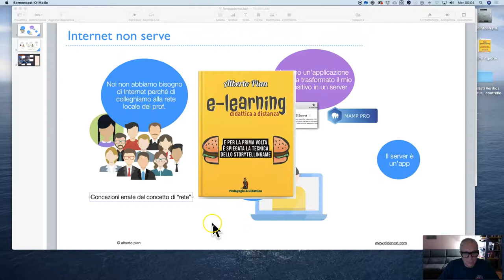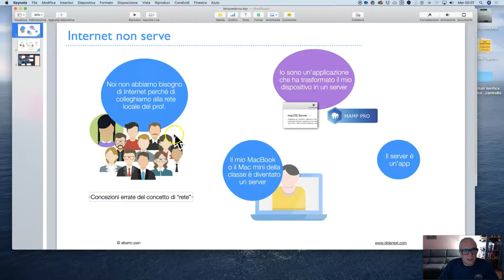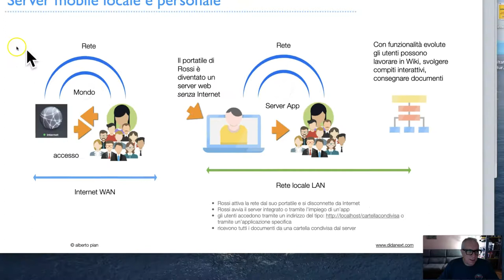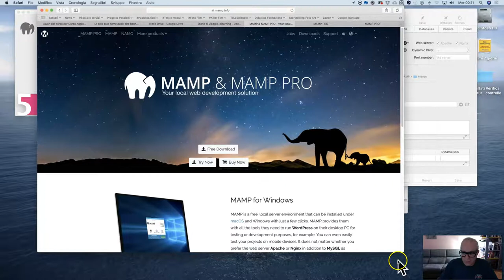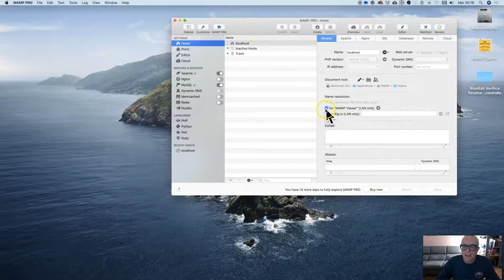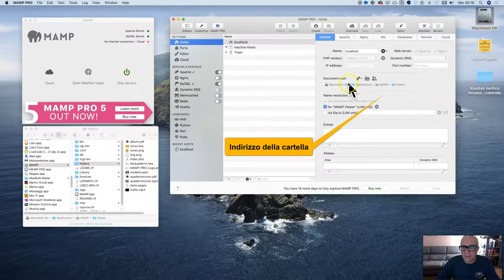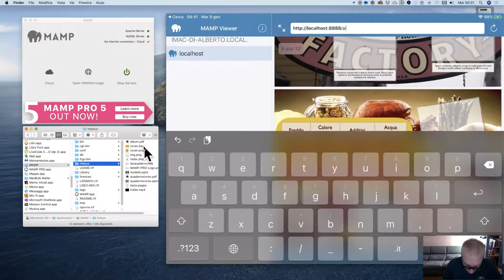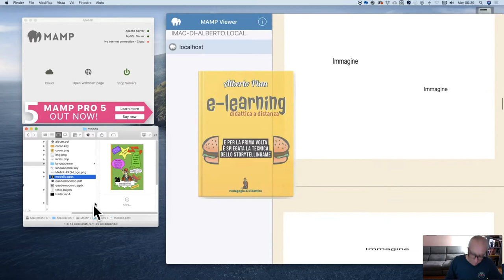Internet non serve, basta una rete locale.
Corso elearning. Possiamo lavorare tranquillamente senza Internet in un gruppo di lavoro. leggi il blog, scarica il Magazine, ottieni altri contenuti.